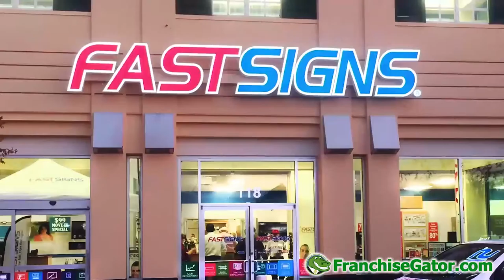Fast Signs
PRODUCT SOLUTIONS

The experts at FASTSIGNS® handle all of your business visibility needs - from the signs and graphics you know us for to digital signs, decor graphics and everything in between.